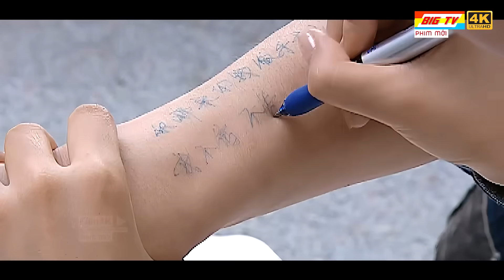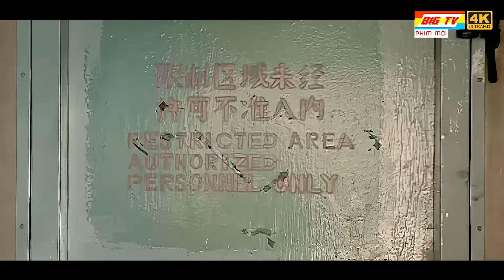Trùm Xã Hội Đen Thuê Băng Sát Thủ Bảo Kê Vượt Biên Trở Về HongKong Cướp Lại Địa Bàn | BIGTV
📌 Tên Phim: Cảnh Sát Đột Kích - Phim Hành Động Xã Hội Đen